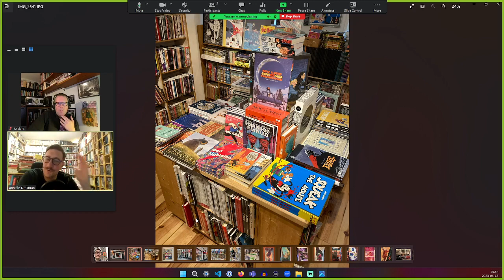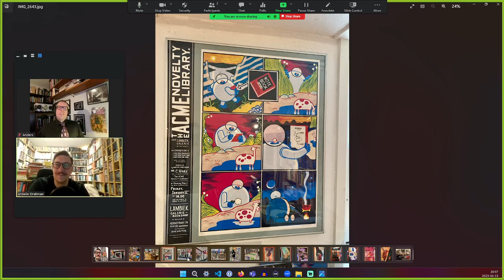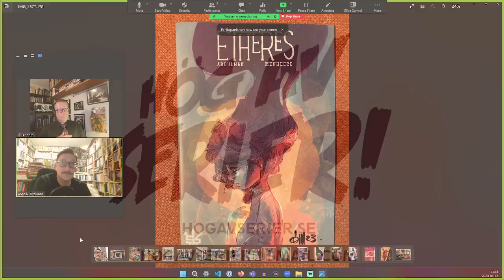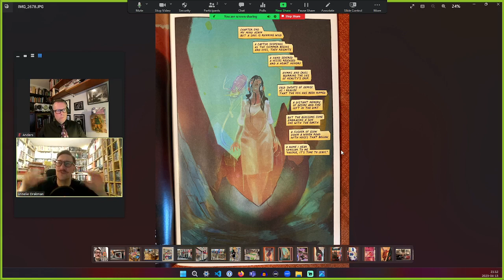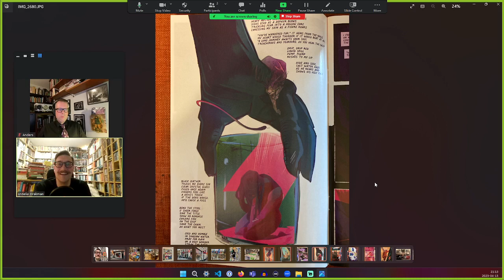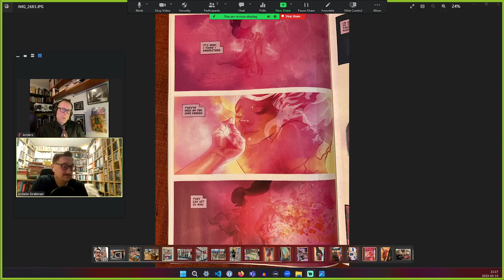Hög av Serier 432: Vermeer än andra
En åtråvärd utställning lockade Freddie till Amsterdam medan Anders höll sig hemma och läste skräckserier under den gångna påskhelgen. Ni kommer inte kunna tro vad som hände sedan!